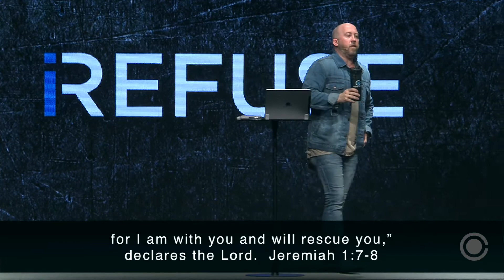iRefuse 4 - Continue the Conversation